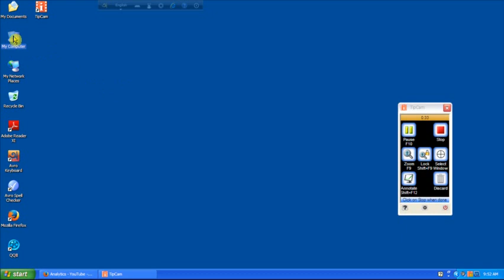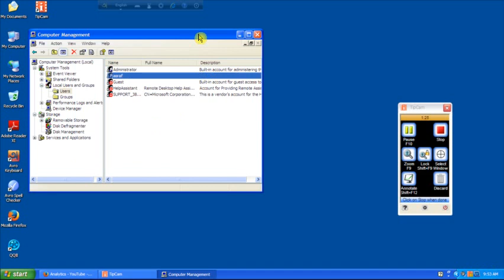User password reset or set password in Windows xp, Vista, 7, 8, 8.1 ,10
how to change or reset password in User password reset or set password in Windows xp, Vista, 7, 8, 8.1 ,10 & windows server 2000,2003,2008,2008R2,2012 .